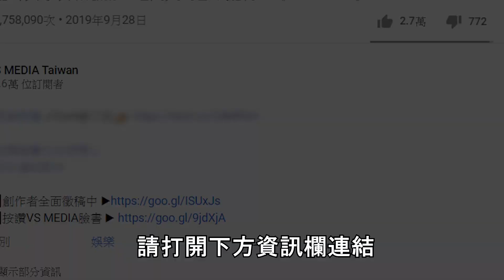走建國路回家但後座少ㄌ泥超強吉他cover可以跟著唱！《VS MEDIA》